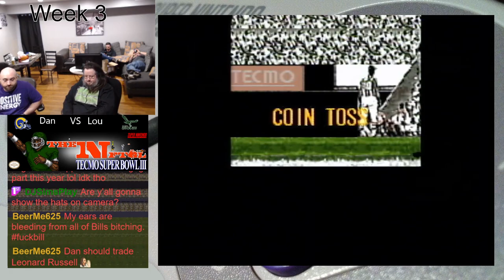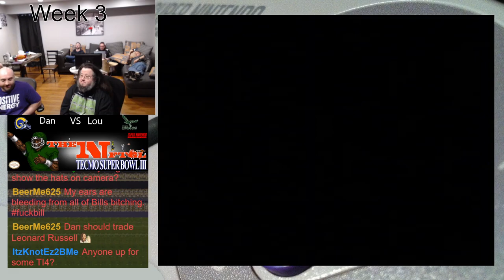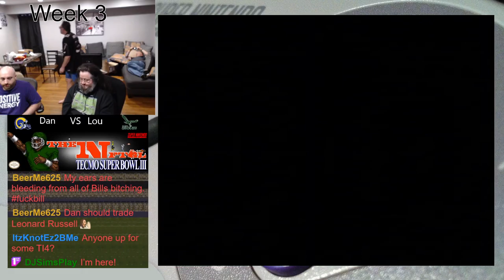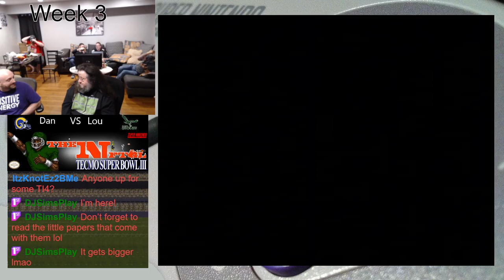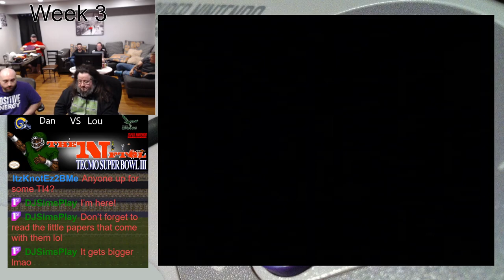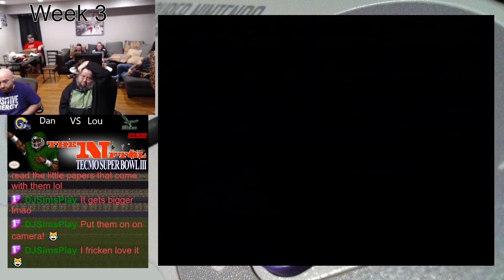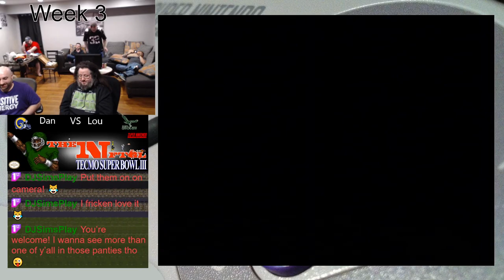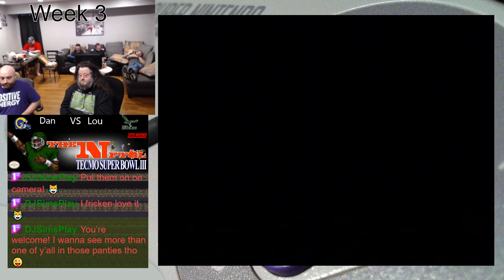NFTGL 27 Episode 8 Philadelphia Eagles at St Louis Rams Tecmo Super Bowl III Game 43